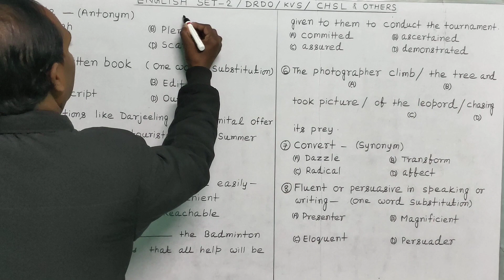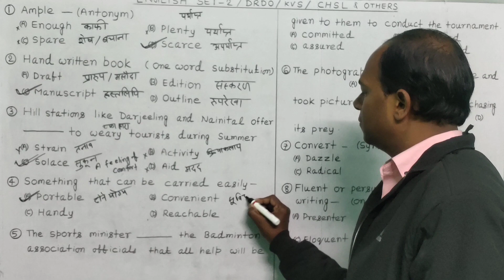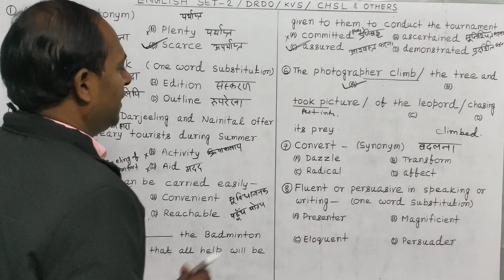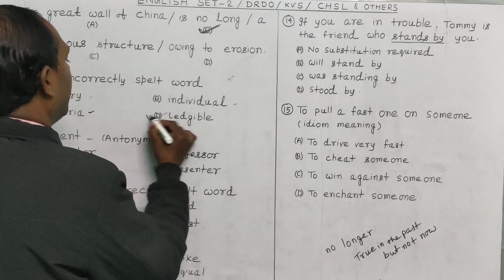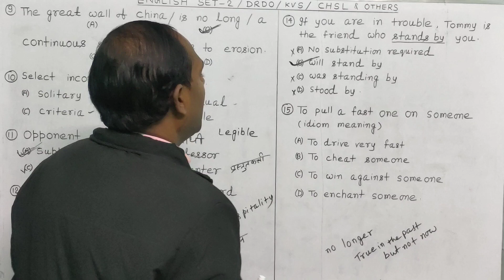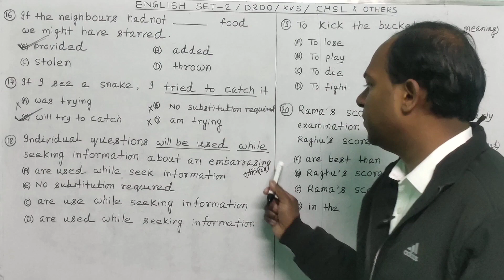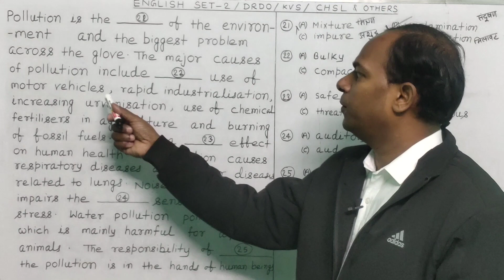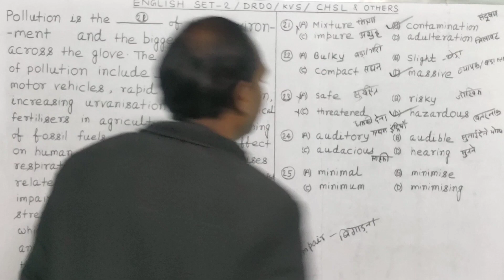English SET -02/ Previous Year Questions/ DRDO CEPTAM/ KVS/ CHSL & Others